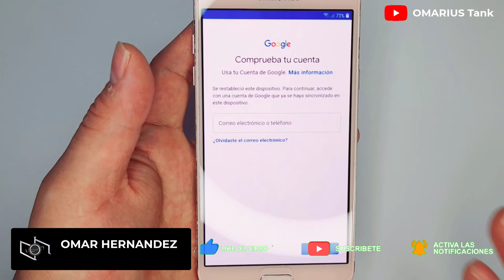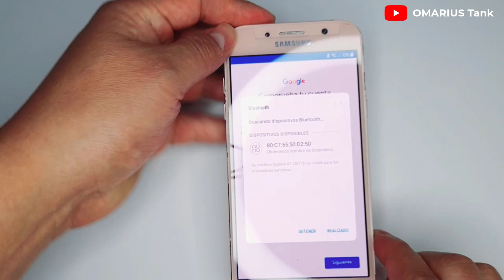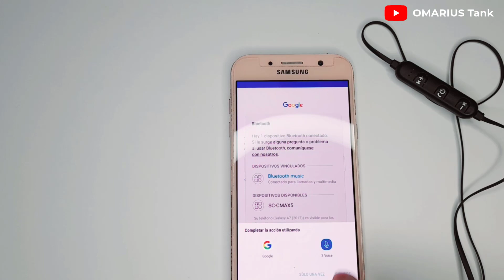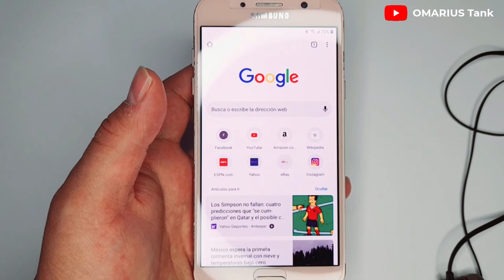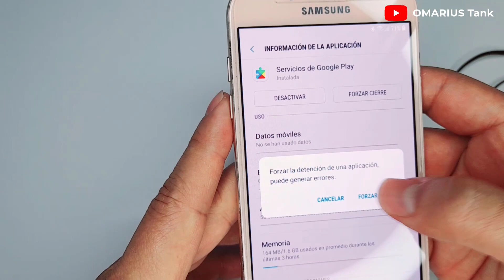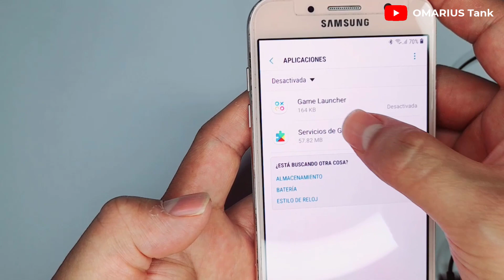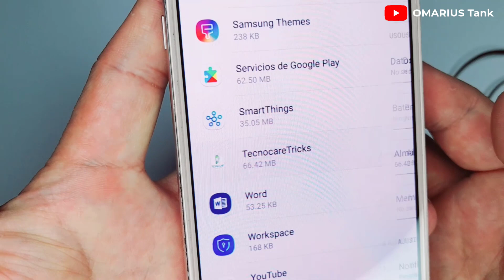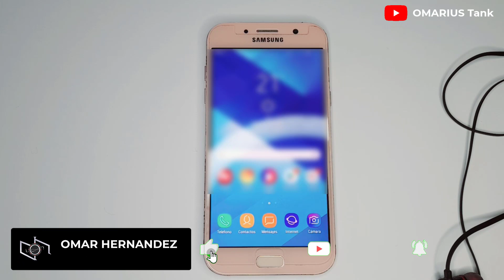🔥Como Eliminar? ❌Borrar Cuenta google 📱Samsung Galaxy A7 | J7 Prime | J7 Pro | J7 Neo | Muy Efectivo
🔥Hay muchos vídeos con métodos que no funcionan. Pero este Sin duda te va A funcionar, Solo Hay que ser Muy pacientes, esto no sale a la primera.
Como eliminar Cuenta Samsung Galaxy android 8 y 9 2022 ▶▶▶
🚩👀👉Mira El Vídeo. ☝☝☝

00:00 Introducción
01:02 Insertamos el Chip Bloqueado
02:17 Vinculamos Unos audifonos Bluetooth
03:17 Asi entramos Al navegador Chrome
04:28 Descargamos esta Aplicacion
05:29 Ahora vamos a configurar lo siguente
07:32 iniciamos la configuración habitual
08:47 Listo ya quedo libre nuestro teléfono

👍Si Quieres Ayudarme A mejorar El Canal,  Clicka Aqui Mero